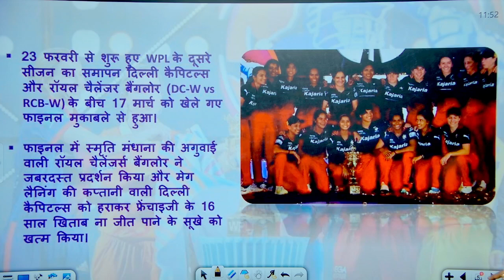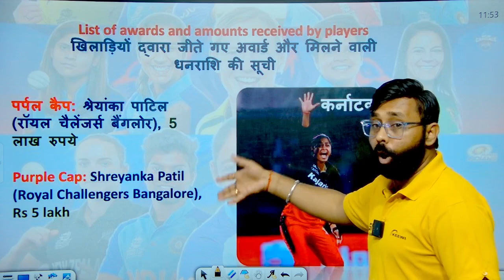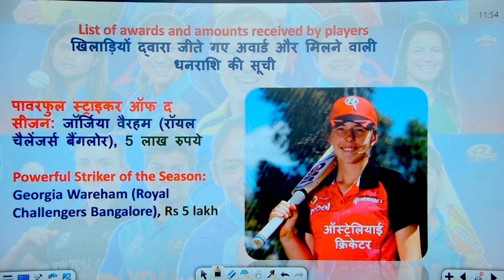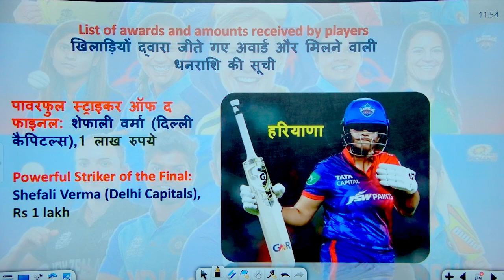Exciting Highlights From Women's Premiere League 2024 || Viral News on WPL With Rohit Sir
🔴Welcome to SGI Competition Classes, your ultimate destination for top-quality educational     content! Explore a wealth of learning resources designed to help you excel in competitive exams.

🔴Join our vibrant community of learners as we guide you through comprehensive video tutorials covering a diverse range of subjects and topics. Whether you're preparing for entrance exams, government job tests, or competitive examinations in various fields, we've got you covered!

Our experienced educators are here to support you every step of the way, ensuring that you receive the guidance and resources you need to succeed.